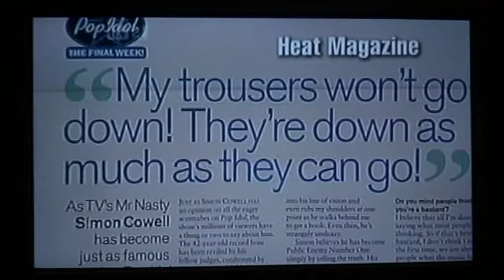Simon Cowell Dub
Simon Cowell Dub (improvised)